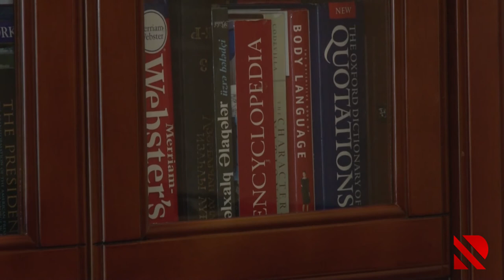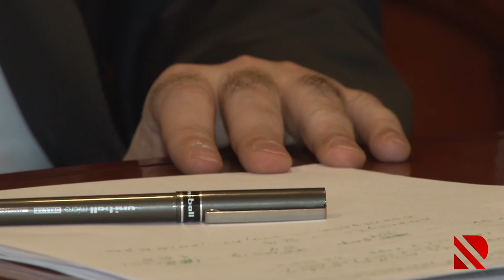Prezident seçkilərində 102 mindən çox gənc ilk dəfə səs verəcək